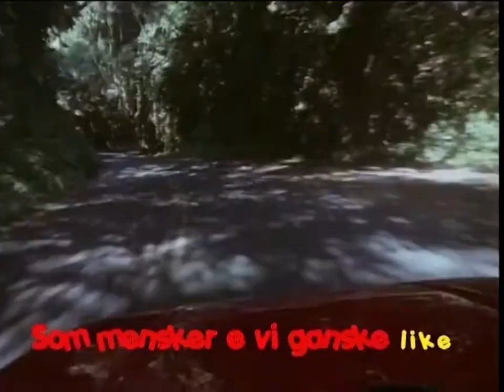Scansat TV3 Song (Instrumental) (1987 - 1991)